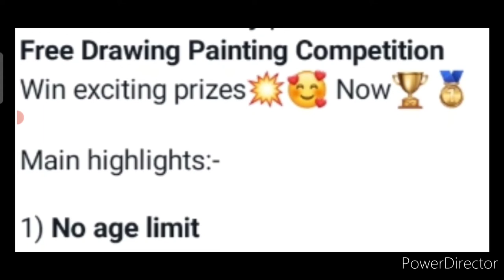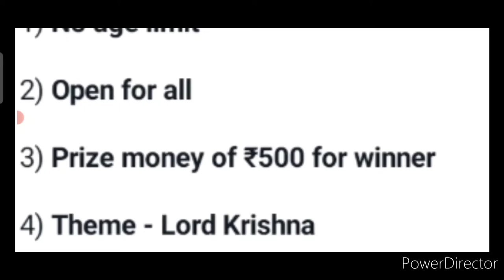Free Art Competition 2022😱Win Prizes🏆🥇Online Drawing Competition 2022 Free Entry October-November🔰🖌️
Last Date is Extended = Nov 15 2022

3 Best A4 size Drawing books set in affordable amount